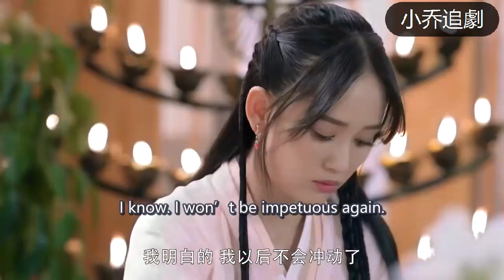少爺為救千金小姐身受重傷，千金小姐扯開衣服給少爺擦藥，少爺竟臉紅了！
【歡迎訂閲】
【劇名】獨孤女孩
【劇情簡介】該劇講述了在朝代更迭之下，獨孤伽羅與隋文帝楊堅夫妻比肩開闢亂世，創立了一夫一妻制度和享譽後世的“開皇之治”的傳奇故事。
【主演】陳喬恩，陳曉，戚跡，海陸，瑛子，宋奕星
【更多精彩視頻】